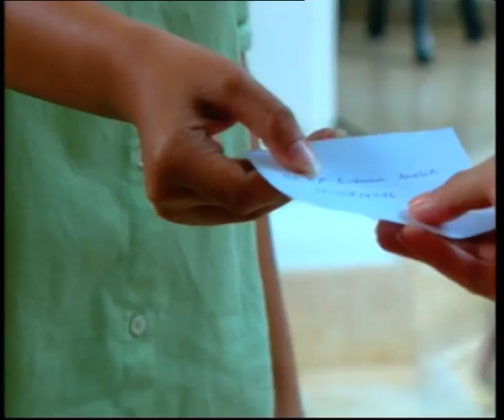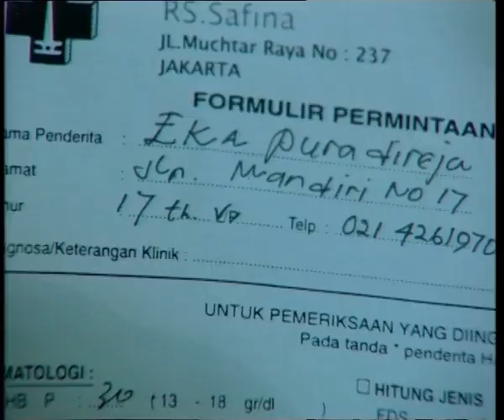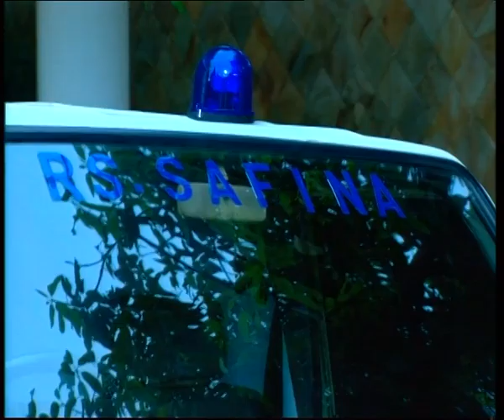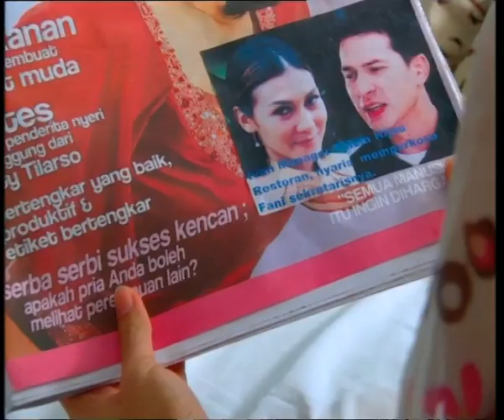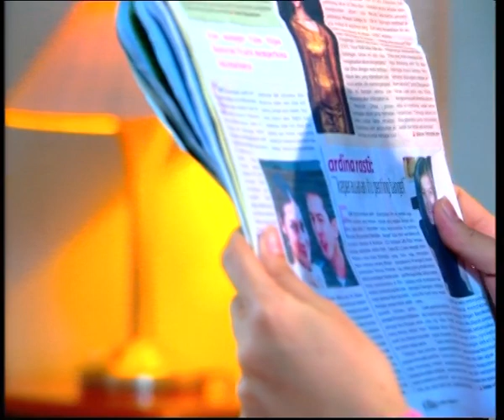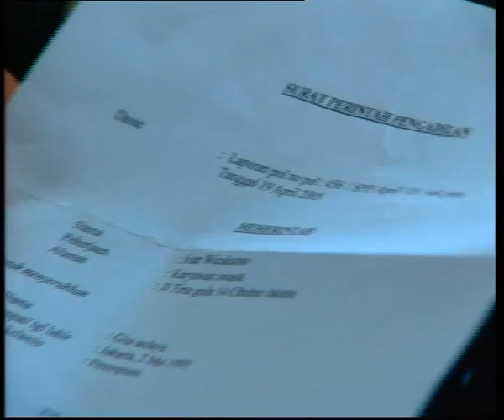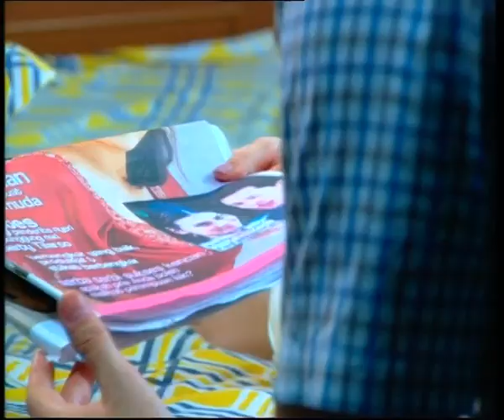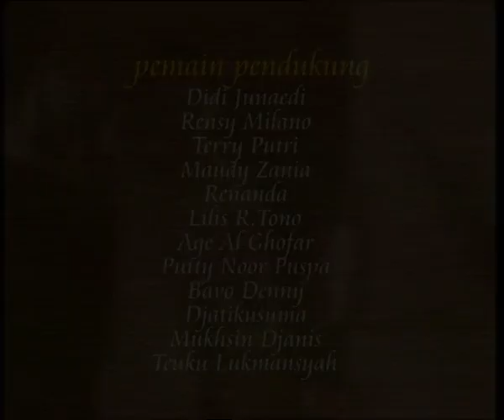DIA - 2003 | Episode 93